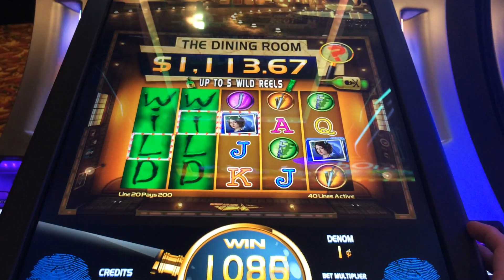Clue Slot Machin Bonus - Dining Room